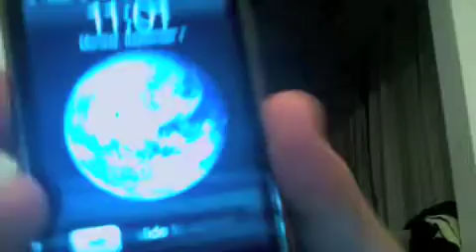Revolution 3G Unlock iPhone 3G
Brand New REVOLUTION 3G.

Unlock Sim for the iPhone 3G
Recently Developed.
Tested and unlocks 2.02
Works World Wide.
No Sim Cutting Required
Very Stable Signal.
Auto Reconnect.